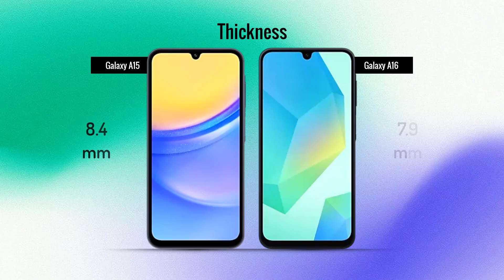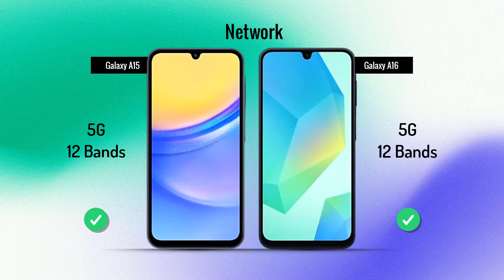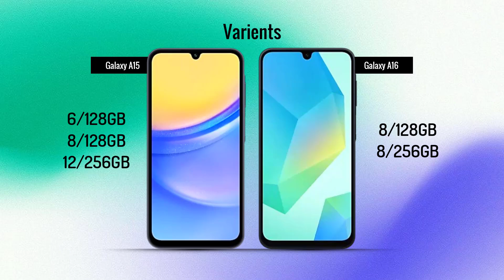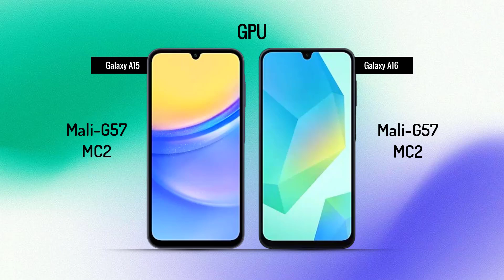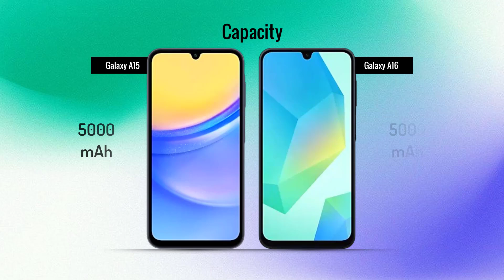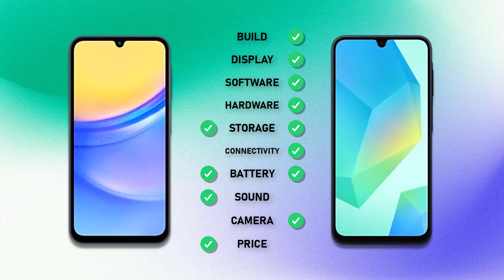21 November 2024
Samsung Galaxy A15 5G VS Samsung Galaxy A16